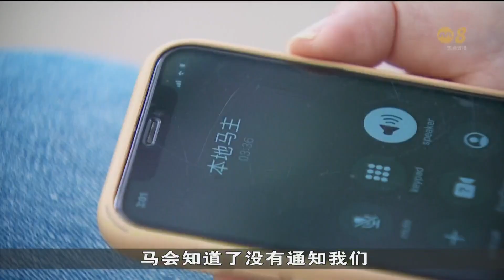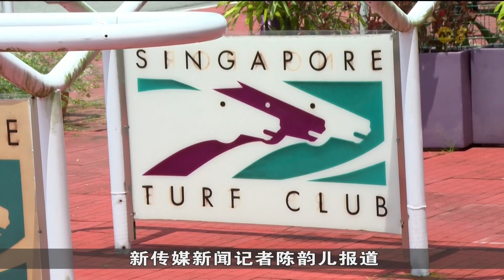练马师协会召开紧急会议 讨论练马师旗下近500名雇员未来去向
新加坡练马师协会早上召开紧急会议，讨论马场关闭后接下来的行动，首要必须解决的是练马师雇用的员工未来的去向。